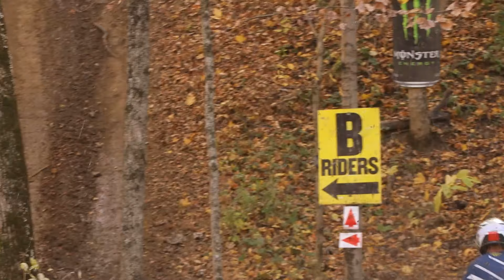Ironman GNCC PM Atv Highlights